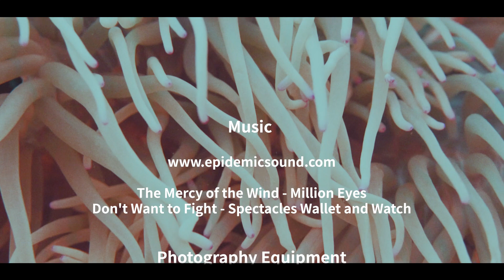MANDARIN fish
[MALAPASCUA] MANDARIN FISH

MUSIC

The Mercy of the Wind - Million Eyes
Don't Want to Fight - Spectacles Wallet and Watch

바다를 사랑하는 씨러버(Sea Lovers + 송현C Lovers)여러분 안녕하세요 ^_^
-송현씨필름-입니다.

정말 오랜만에 업로드에요~
말라파스쿠아에 다녀왔습니다! 다녀온 다음 날부터 바로 KBS 다큐멘터리 촬영으로
며칠 동안 삼척에 있었어요. 말라파스쿠아에서 찍어온 영상들 빨리 빨리 편집하고 싶은데~

이번 영상은 mandarin fish 에요.
말라파스쿠아의 sunset diving은 만다린피쉬와
다이빙 후 배에서 바라보는 쏟아지는 별이 심쿵 포인트에요!

처음으로 마크로 촬영을 해봐서;;;
엄청 당황하고 엉망이었지만, 그래도 재밌었답니다.
다음 투어엔 꼭 트라이포드를 장만해서 가야겠어요 ㅎㅎㅎ

말파 전체 영상도 곧 업로드할게요~!!!

오늘도 감사드려요~♥

여러분의 댓글과 좋아요!가 제게 엄청난 에너지를 준다는 거 알고 계시죠?
아직 구독하지 않으셨다면 꼭 구독 버튼 눌러주시고요~
알람 설정도 부탁드릴게요!!!

링크 공유는 언제든지 환영이에요.
동영상 자체 저장 후 공유 또는 재업로드는 원하지 않아요.
혹시나 제 채널이 아닌 공간에서 제 영상을 발견하신다면 저한테 꼭 신고해주세요!!!

-송현씨필름- 채널 모든 영상의 상업적 사용을 불허합니다.